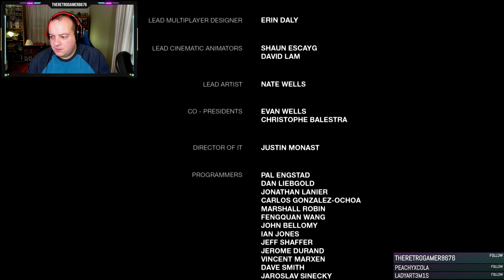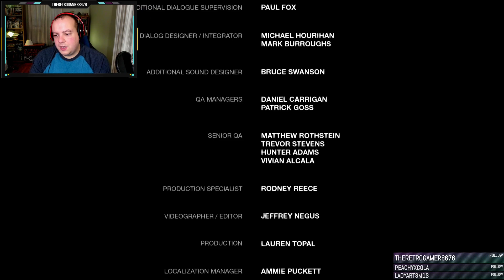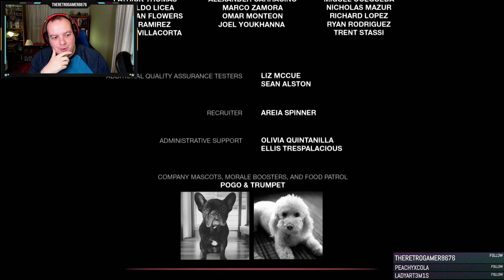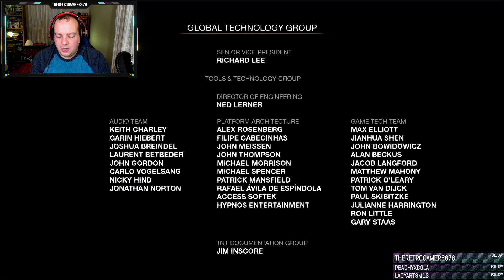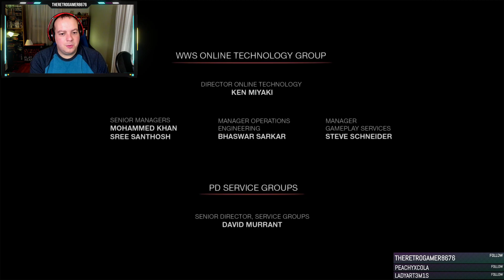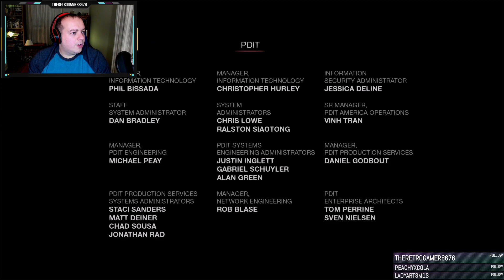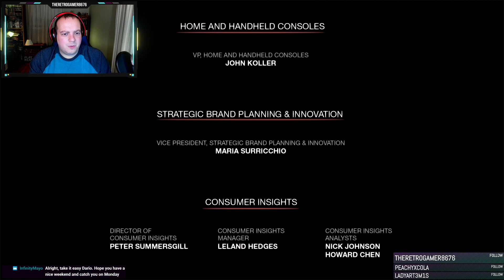Let's Stream The Last of Us: Finale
Ellie, the fireflies and the end of the game.